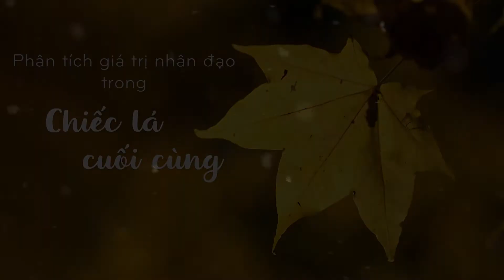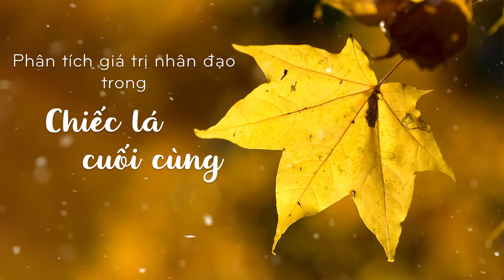Phân tích giá trị nhân đạo trong truyện ngắn Chiếc lá cuối cùng của O.Hen-ry - Văn mẫu 8 (HAY NHẤT)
Phân tích giá trị nhân đạo trong truyện ngắn Chiếc lá cuối cùng của O.Hen-ry - Văn mẫu lớp 8

Video bài học hôm nay, cô sẽ hướng dẫn các em Phân tích giá trị nhân đạo trong truyện ngắn Chiếc lá cuối cùng của O.Hen-ry của Văn mẫu 8. Theo dõi bài học cùng cô để học tốt hơn nhé!